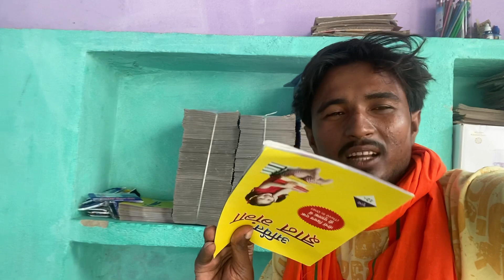Aaj bache bahut khush hai 🇮🇳🖊￼